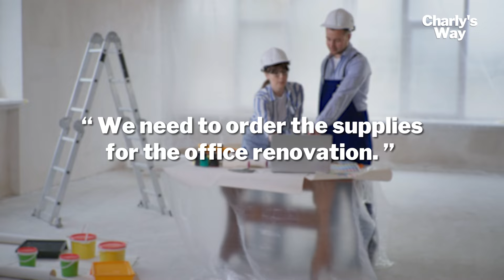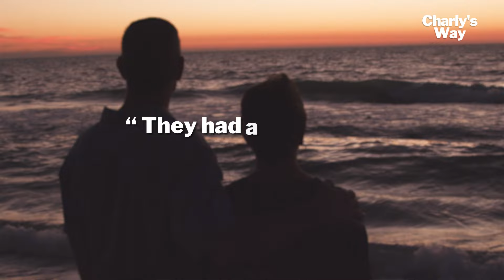LECCIÓN 7 para aprender INGLÉS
¡Mira el video hasta el final y compártelo si te ha servido! (👇Lee la Descripción)

👉¡Buenas! Soy Charly y soy profesor y coach en enseñanza de inglés con más de 14 años de experiencia mediante el método Charly's Way. He ayudado a más de 3500 hispanohablantes a mejorar su fluidez y comprensión del inglés y de los nativos.

Me críe entre Estados Unidos y España, también he vivido en Inglaterra y ahora puedo ayudarte a tí a que puedas hablar inglés con fluidez 🇬🇧🇺🇸

Mi objetivo es ayudar al máximo número de hispanohablantes a mejorar su fluidez oral y su comprensión aprendiendo inglés, proporcionando un inglés real, práctico y de uso diario.

TRABAJA CONMIGO Y MI EQUIPO: He creado un método 100% online con el que triplicarás tu comprensión de los nativos en tan solo 3 meses: Charly's Way.

Si quieres desbloquear tu inglés para siempre, Charly’s Way es el lugar donde hacerlo. ¡Yo te ayudo!💪🏼

Experimentarás el inglés:
📈 Mejorando
🤓 Aprendiendo
🚀 Divirtiéndote

Haz click en el link y nos vemos dentro de la masterclass gratuita. See you inside!

Si estás hart@ de hacer el workbook y no aprender nada de inglés...

Es normal.

Queremos que sepas cómo aprender inglés desde cero, sin métodos de enseñanza raros y que sepas como hablar como un nativo.

Nada de tirar el tiempo haciendo gramática y ejercicios inútiles. En Charly's Way queremos que HABLES inglés, y te sepas manejar en cualquier país o entorno.

Si ya tienes cierto nivel de inglés, ¡no te eches para atrás! Te ayudamos a que aprendas y mejores tu inglés independientemente de que tengas un inglés básico, un nivel intermedio, o hables casi como un nativo.

Estés en el punto que estés, te podemos ayudar a avanzar.